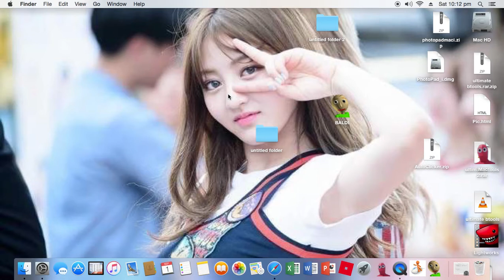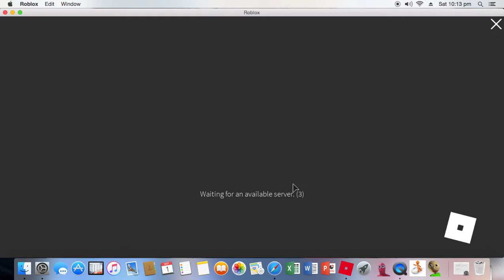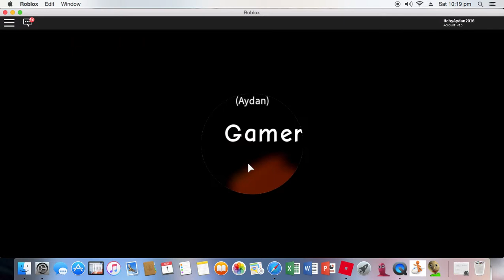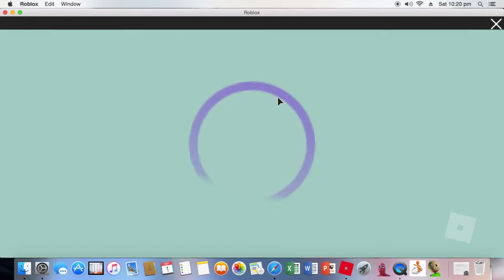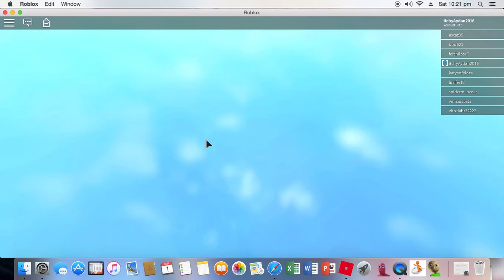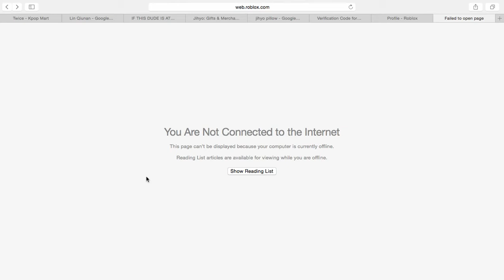ultimate makeover 101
boybye